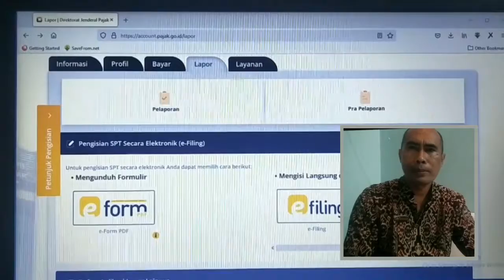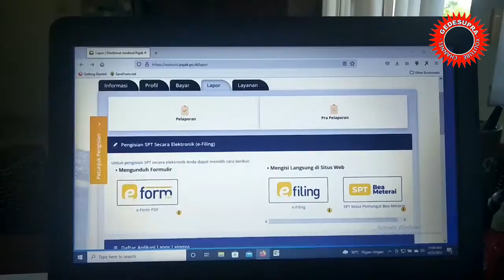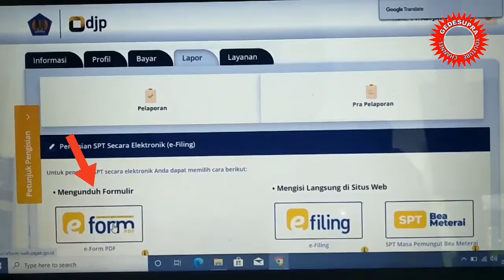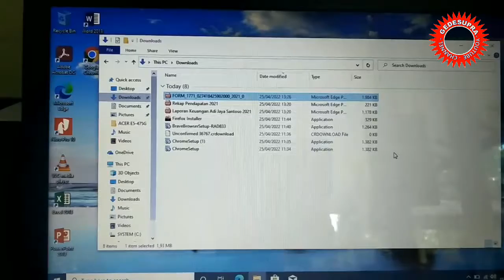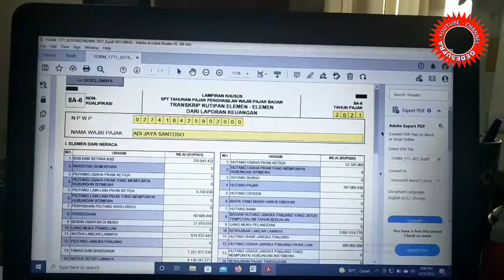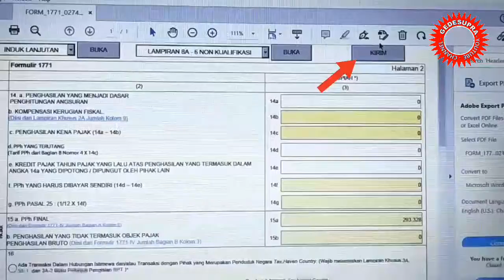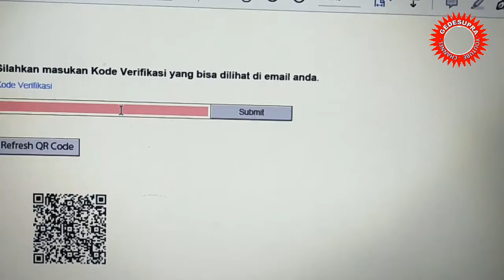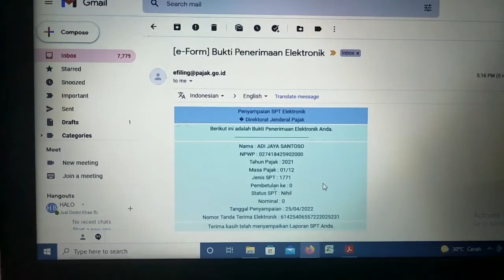Tutorial Lapor SPT Tahunan Badan 1771 Tahun Pajak 2021 | Non Kualifikasi HOTEL BINTANG